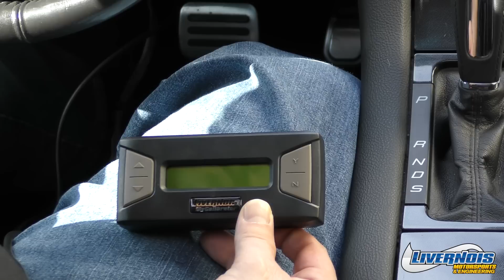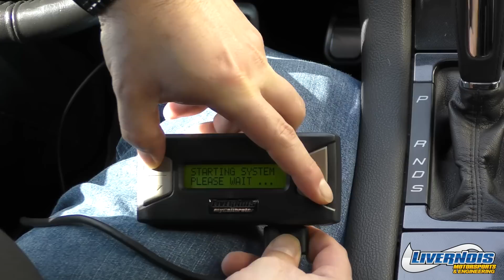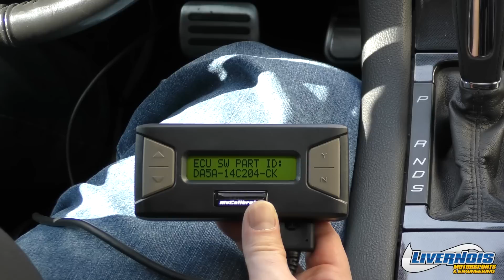Livernois Late Model SHO Tuner Strategy Code and SW ID Retrieval - Instructional Video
Livernois Motorsports Presents:

Late Model SHO Tuner Strategy Code and SW ID Retrieval Instructional Video

Find out how to:

Plug in ODBII cable
Retrieve your strategy code
Retrieve your SWID

Music from:
YouTube Music